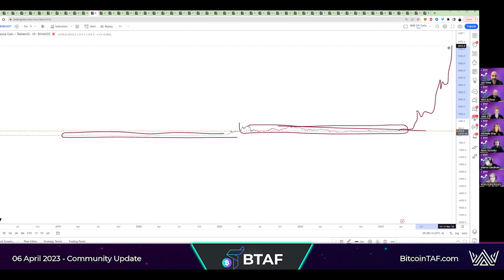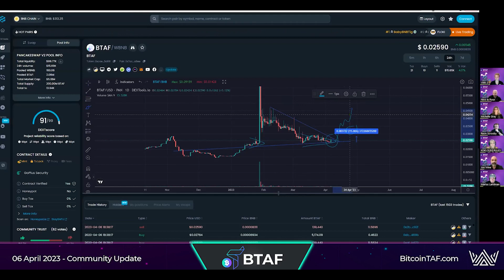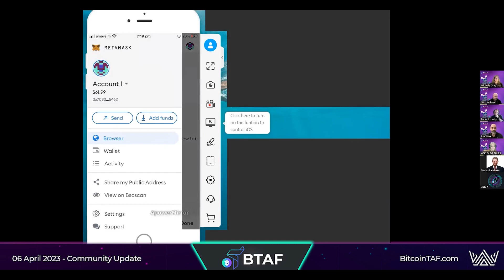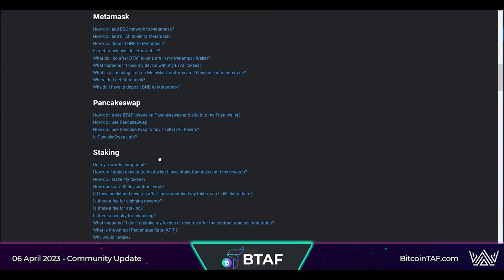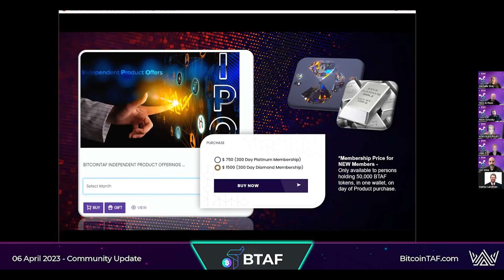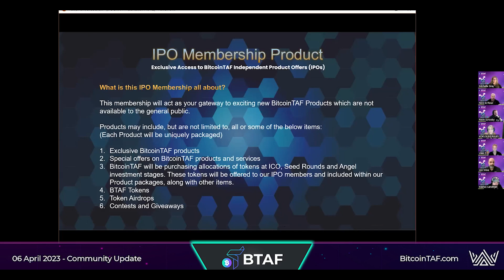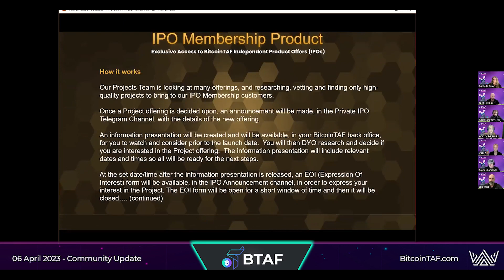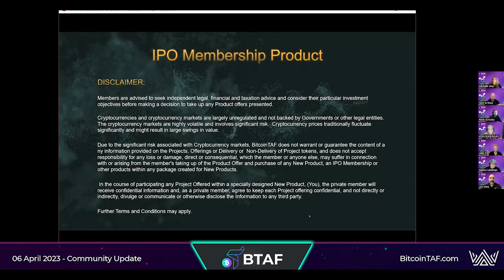BTAF AMA 6 April 2023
Follow our channels and become a part of our community. Giveaways and BIG things are coming your way when you follow our journey.

BEWARE OF SCAMMERS!!! We will NEVER DM you FIRST.